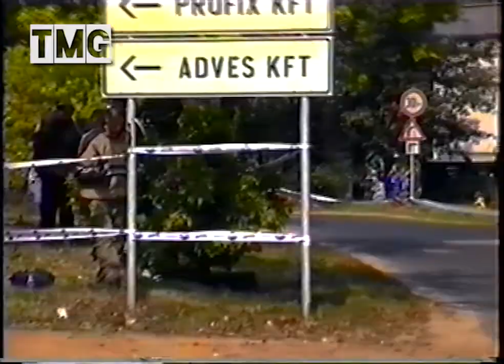Fehérvár Rallye 2001 Gy 4 Kincsesbánya 1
JVC Hi8 kamera. VHS digitalizálás. Sem a kamera sem én nem voltunk a helyzet magaslatán. De azért remélem az emlékek megszépítik a videót.